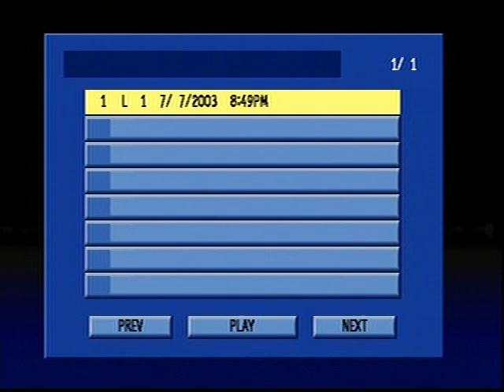Mame with Juliet Prowse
1994 production of Mame starring Juliet Prowse